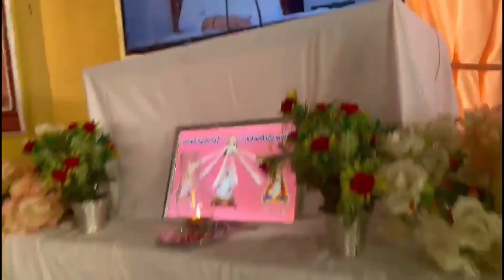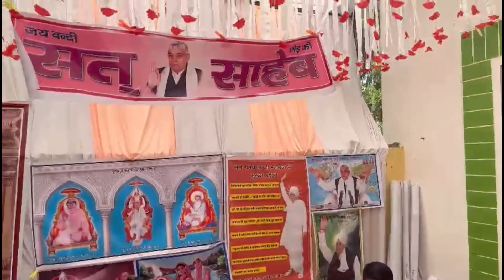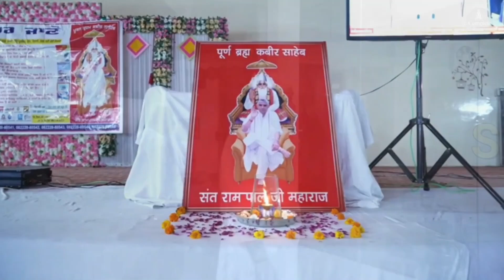Amroha Mega Satsang || Full Coverage_Sant Rampal ji Maharaj || Complete God News